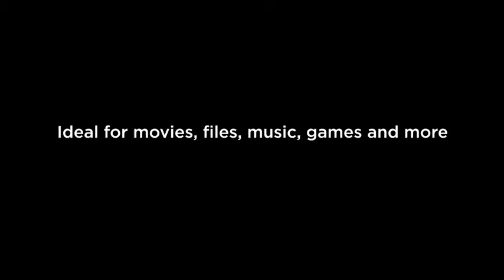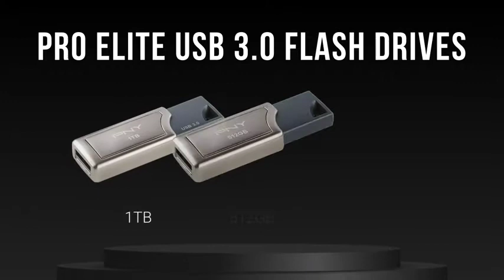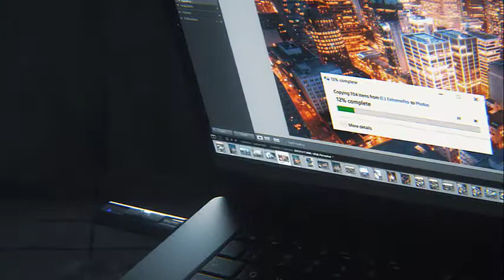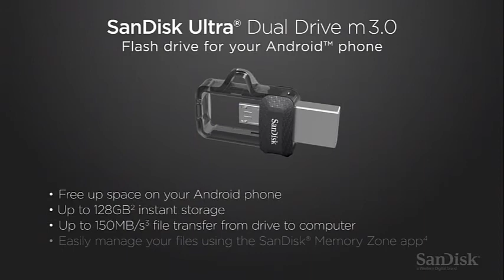USB Drivee | USB Flash Drives Amazon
Chuck, it out for the best USB Flash Drives at the moment from USB Flash Drives to the galaxy buds these USB Flash Drives are the future.

HP 128GB x900w USB 3.0 Flash Drive

Lexar JumpDrive S47 128GB USB 3.1 Flash Drive (LJDS47-128ABBKNA)

iStorage datAshur PRO 256-bit 8GB USB 3.0 secure encrypted flash drive IS-FL-DA3-256-8

SanDisk 256GB Ultra Dual Drive m3.0 for Android Devices and Computers - micro USB, USB 3.0 - SDDD3-256G-G46